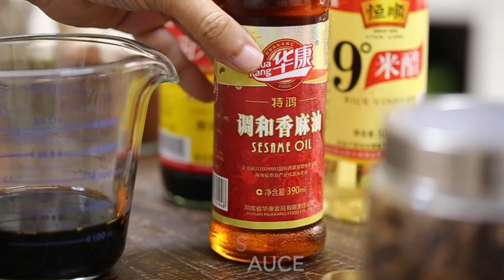HOW TO MAKE YAKITORI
Hello everyone. In todays video I will be showing you how I cook one of my favorite skewer chickens called Chicken Yakitori. Like most of my dishes I always add my own twist or i should say infuse my recipes to bring out the flavors to my liking and hopefully yours to.

Yakitori translates to grill chicken and thats exactly what i have done on this unique portable indoor pan grill that allows me to cook with gas and be able to add a few charcoals in the pan to get that smoked flavor and heat. You can cook this dish on a pan grill, bake it in the oven or cook it outdoor on charcoals.

You don't have to use Saki or Mirin if you want to keep it kosher just add water instead of the mirin in the sauce while cooking. Green onions are optional but i love the charred onion flavor . The chili paste i used is also optional i like a little kick to my chicken so you can use any Chinese chili sauce or paste.

And please do add me to your Facebook and instagram for my latest recipes, food photography and giveaway specials.